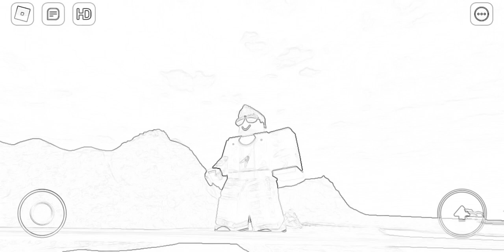Lanky box water asmr challenge not clickbait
You have to glitch the whole process and I have to wait
for my head to finish yes